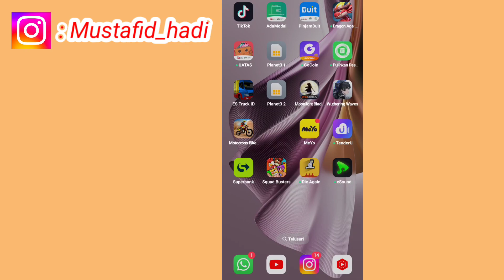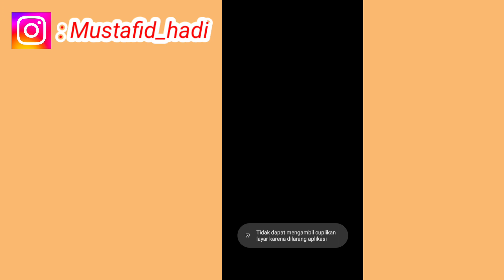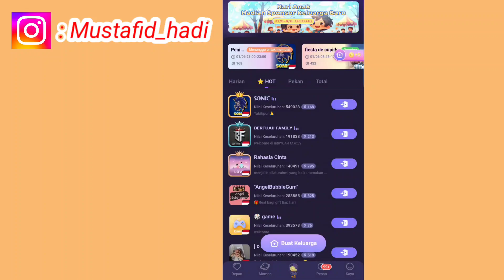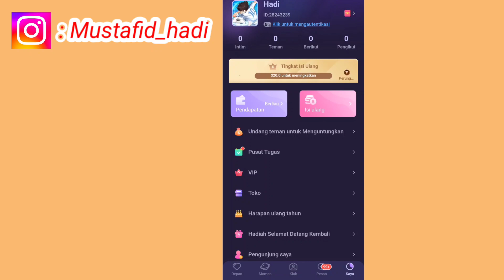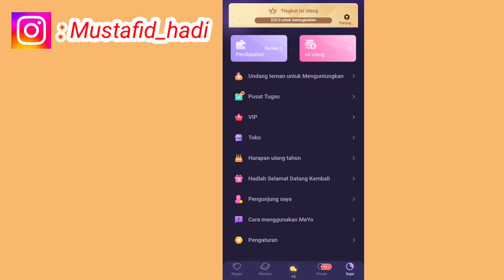Cara Menggunakan Aplikasi Meyo | Cara Pakai Aplikasi Meyo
Assalamualaikum warahmatullahi wabarakatu ini saya akan memberikan informasi yaitu bagaimana Cara Menggunakan Aplikasi Meyo semoga video ini bermanfaat bagi anda semua.